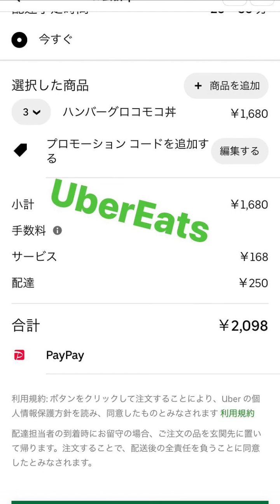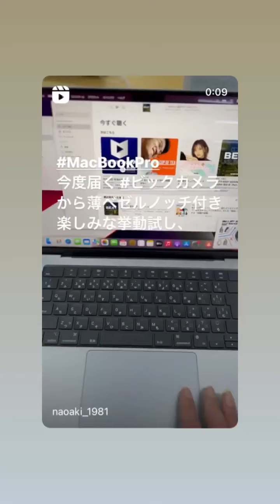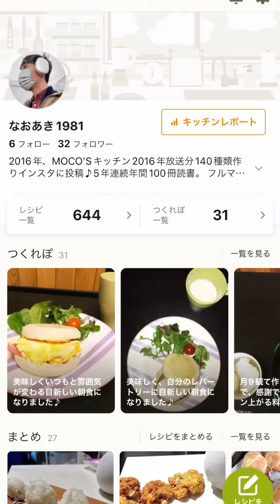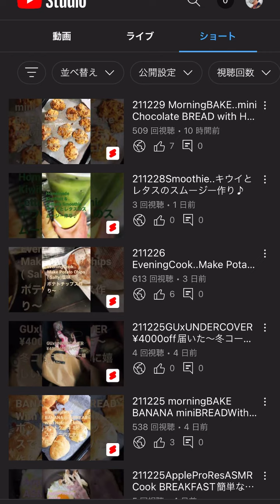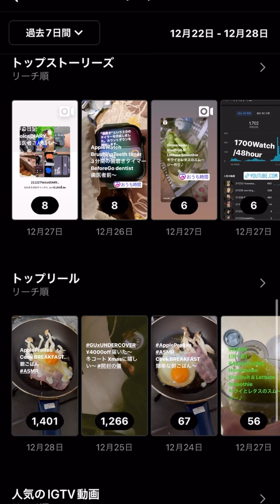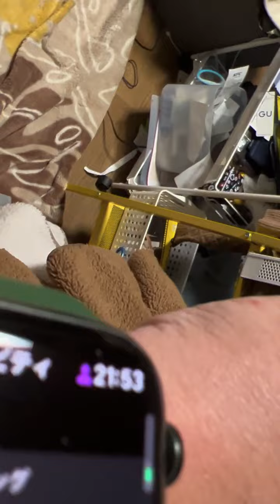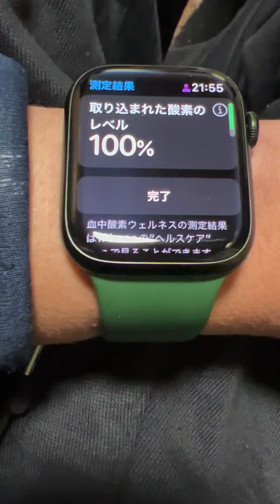‘21.12.30.TODAY’s DIARY..ガストUBEREATS、MacBookProみにいき〜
‘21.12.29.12:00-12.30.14:00 Vlog..ガストは小さな姪っ子甥っ子きている時注文、LOFTスーパーPayPayクーポンで手帳のリフィルみに行った後memojiリポ、MacBookProみに行ってゲームとかいじっているシーンも、